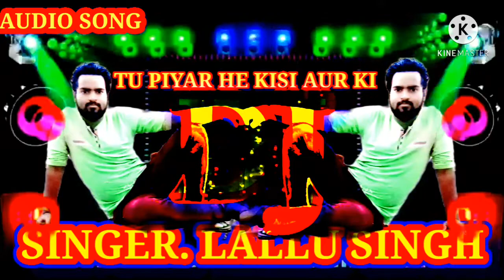tu pyar hai kisi aur ka। Kumar Sanu। तू प्यार है किसी और की trending song Lallu Singh viral video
hello 👋👋👋👋👋 bhaiya ko loga
please 🙏🙏🙏🙏 sappot me
new song tu piyar hai kisi aur ki
singer Lallu Singh
Sanu Kumar